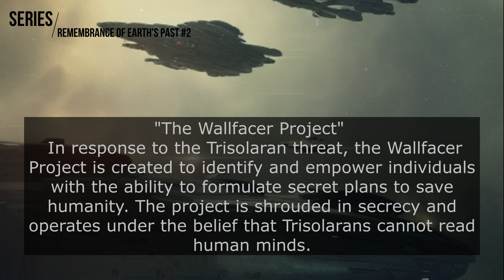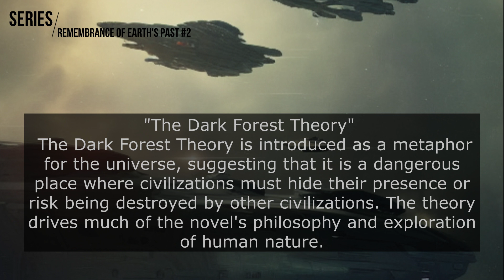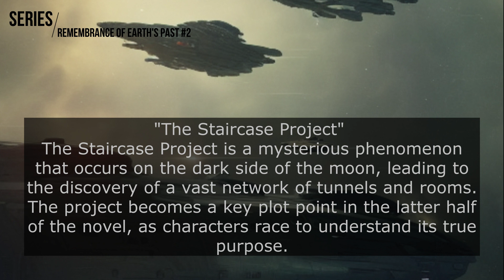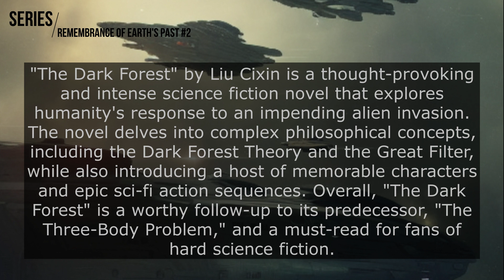From the Fermi Paradox to the Battle of Darkness: The Dark Forest by Liu Cixin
Are we alone in the universe? Or are we being watched? Our videos on the Fermi Paradox and Liu Cixin's The Dark Forest will take you on a thrilling journey to explore the mysteries of the cosmos. Join us as we delve into the enigma of why we haven't found any signs of extraterrestrial life, despite the vastness of the universe. Then, brace yourself for the epic Battle of Darkness in Liu Cixin's mind-bending sci-fi masterpiece, where the stakes are nothing less than the survival of entire civilizations. With our captivating visuals and insightful analysis, we'll show you how these ideas have captured the imagination of scientists, writers, and fans alike. Get ready to expand your mind with our videos on the Fermi Paradox and The Dark Forest.

The Dark Forest by Liu Cixin is a hard science fiction novel and the second book in the Remembrance of Earth's Past trilogy, which explores the themes of humanity's confrontation with an alien civilization and the Fermi paradox. The novel has gained worldwide popularity and combines elements of space opera, political thriller, and philosophical exploration.